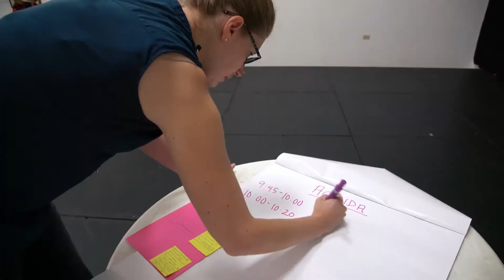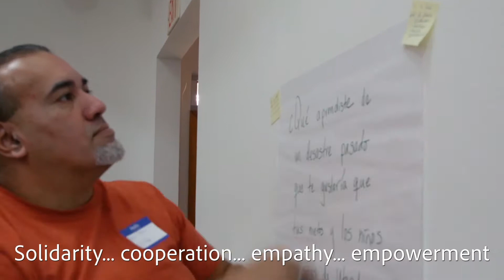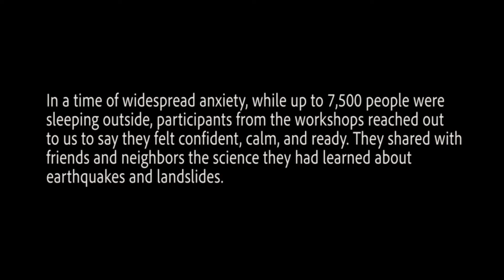AGU Cinema 2020: One Community at a Time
In this science film, part of AGU’s Fall Meeting 2020, Ryan Vachon shows how regions around the planet experience different risks to their local citizens. In 2018, a small team of research scientists and science outreach specialists went to Puerto Rico to learn how communities contribute wisdom to the development of risk-reducing measures. Lessons emerged over how partnering for progress begins, as much with science, as the people living at ground zero.

Hear Ryan & other filmmakers talk about their process for choosing and producing films at AGU20 as part of the AGU Cinema Filmmaker Panel (meeting registration required)